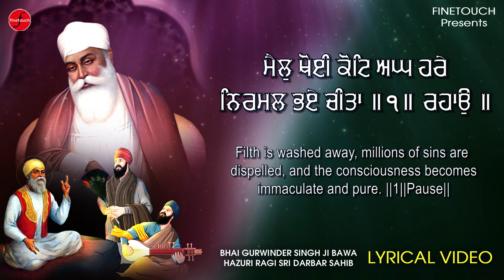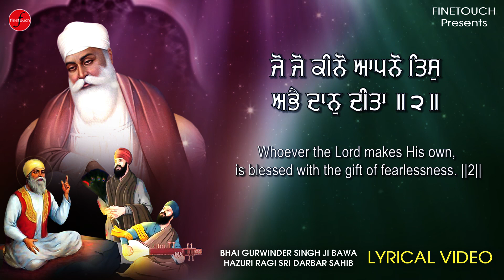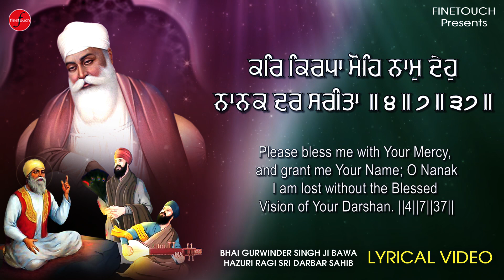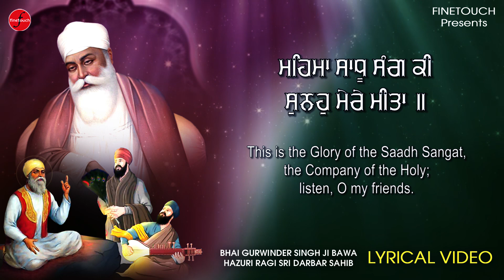New Shabad Gurbani 2023 | Mahima Sadhu Sang Ki | Bhai Gurwinder Singh Ji Bawa | Shabad Kirtan 2023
Ragi-  Bhai Gurwinder Singh Ji Bawa
Shabad -  Mahima Sadhu Sang Ki (Lyrical Video)
Music - Parvinder Singh Babbu
Video - S R Production

गुरु नानक देव, गुरु अंगद देव, गुरु अमर दास, गुरु राम दास, गुरु अर्जुन देव, गुरु हरगोबिंद, गुरु हरि राए, गुरु हरि कृष्ण, गुरु तेग़ बहादुर, गुरु गोबिंद सिंह, गुरु ग्रंथ साहिब